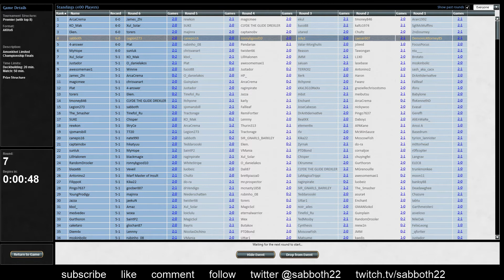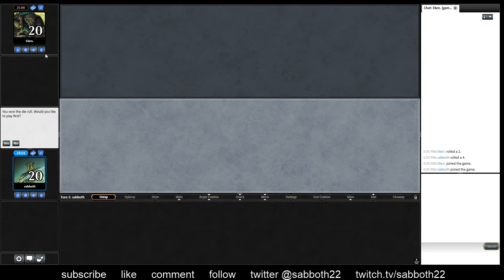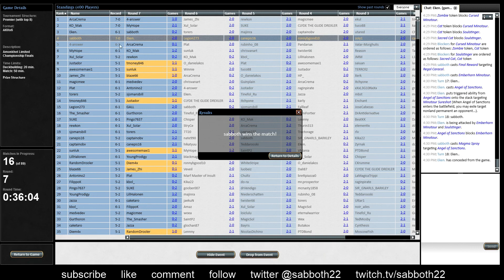AKH Limited Championship sealed - round 7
A bonus video showcasing my powerful sealed pool/deck in the AKH Limited Championship online. Enjoy! (Spoilers below)

There were 400 entries, and I finished 9th at 8-2, missing the top 8 draft for a chance at the title.